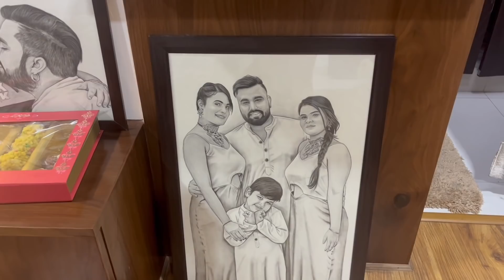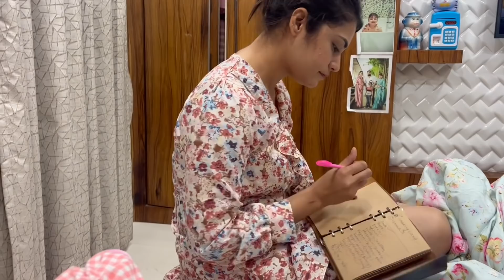Mhendi ki date hue change 😞 || family fitness